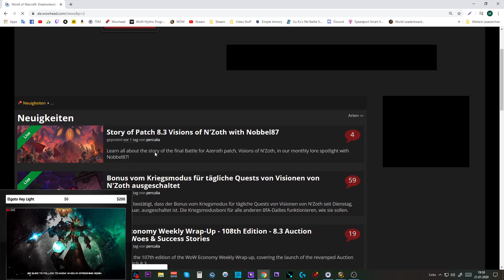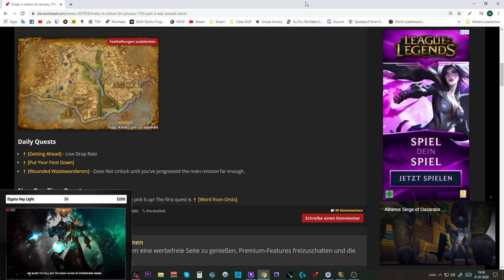Erfolgs Guide: Alles verschlingend - Patch 8.3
Amazon (Games):